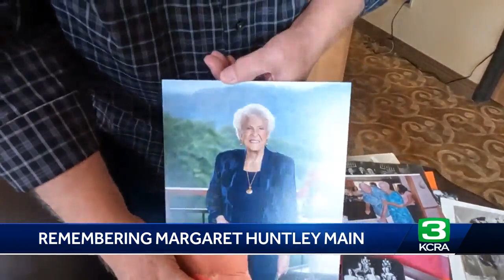Remembering Margaret Huntley Main, former Rose Parade queen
The Sacramento and Auburn communities recently lost an icon, Margaret Huntley Main. A children's teacher for decades, and a Rose Parade queen in 1940, she died at age 102.   Mike Carroll reports.